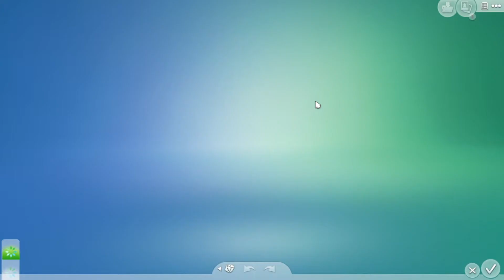Panic Stations!- Black Widow Challenge Part 15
Hello! Today I am playing part 15 of the Black Widow Challenge Panic Stations. So much happens in this part, Scarlette has another baby, nearly get caught cheating, and she get married to an alien. 👽